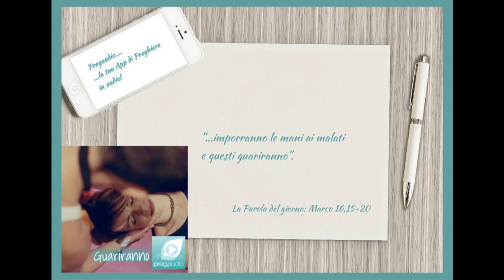Vangelo del 25 Aprile 2023: Marco 16,15-20 con il commento di Papa Francesco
In quel tempo, Gesù apparve agli Undici e disse loro: «Andate in tutto il mondo e proclamate il Vangelo a ogni creatura. Chi crederà e sarà battezzato sarà salvato, ma chi non crederà sarà condannato. Questi saranno i segni che accompagneranno quelli che credono: nel mio nome scacceranno i demòni, parleranno lingue nuove, prenderanno in mano i serpenti e, se berranno qualche veleno, non recherà loro danno; imporranno le mani ai malati e questi guariranno».
Il Signore Gesù, dopo aver parlato con loro, fu elevato in cielo e sedette alla destra di Dio.
Allora essi partirono e predicarono dappertutto, mentre il Signore agiva insieme con loro e confermava la Parola con i segni che la accompagnavano.